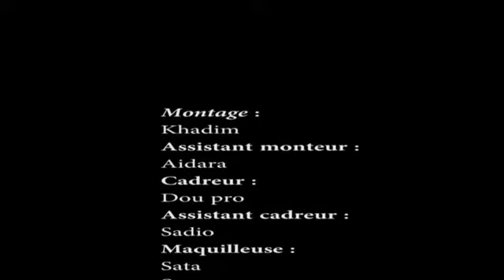korou tapalapa épisodes 09